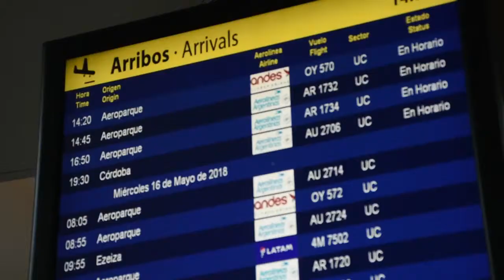Nuevo Aeropuerto Internacional Cataratas de Iguazú 2018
Se pueden visualizar los avances en la mega remodelación del Aeropuerto.

Crédito: Ministerio de Transporte de la Nación

MISIONES. ARGENTINA